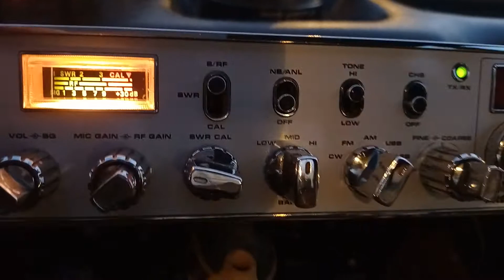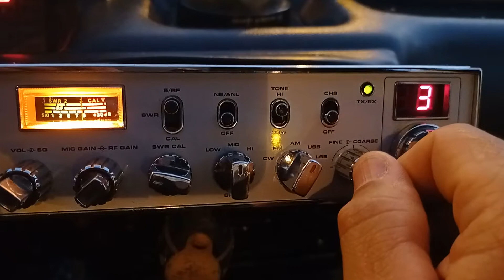José nano 2 Guadalajara